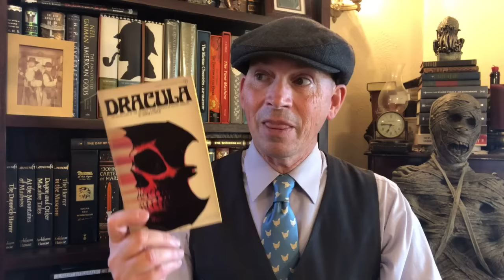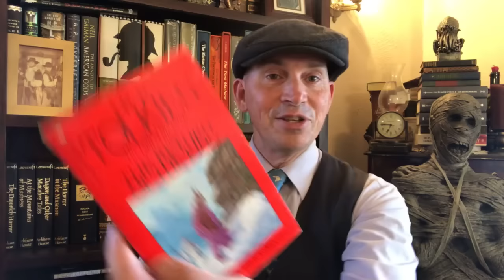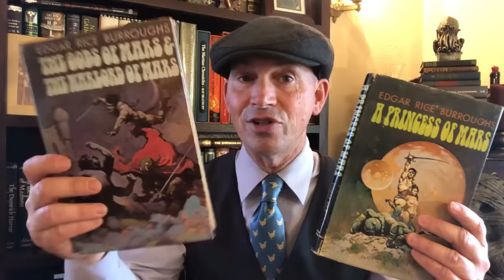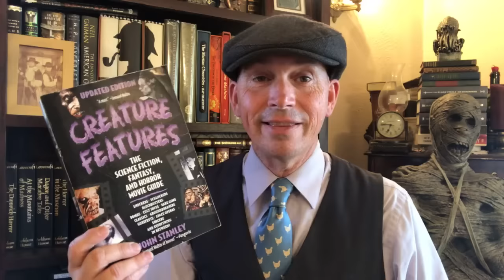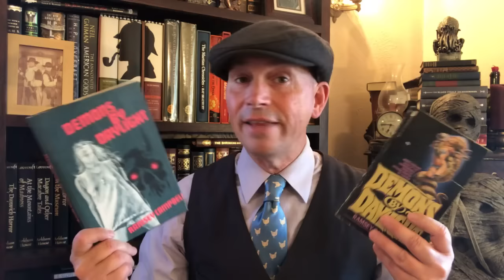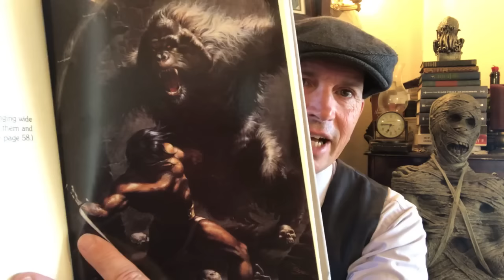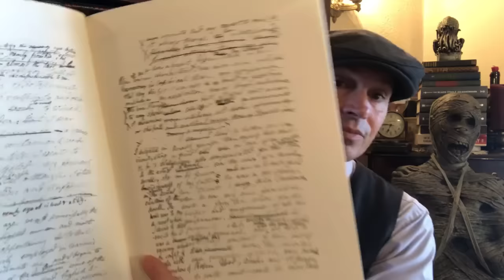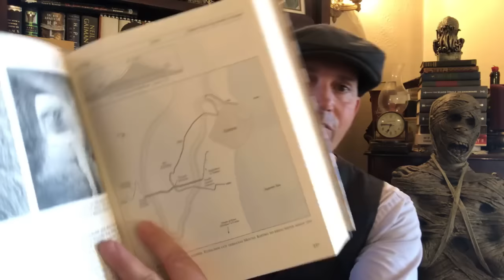Physical Books I Love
A bunch of physical books I love that I talk about for a long time.

I mentioned:
Books of Blood

Troy Tradup